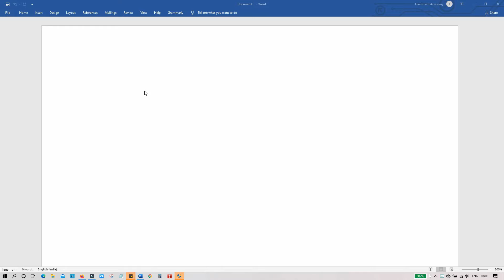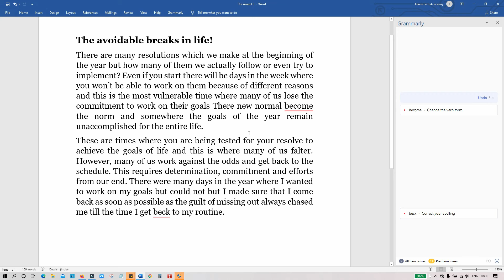Effective Writing Skills | The Breaks in Life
1. Introduction to Computer
2. English Grammar
3. English Vocabulary Builder Book
4. Learn English Pronunciation
5. Business English
6. Quantitative Aptitude Made Easy Book: PRACTICE BOOK FOR BANK, SSC, CSAT, CMAT
7. Indian History for Competetive Exam
8. Quantitative Aptitude with Questions and Answers